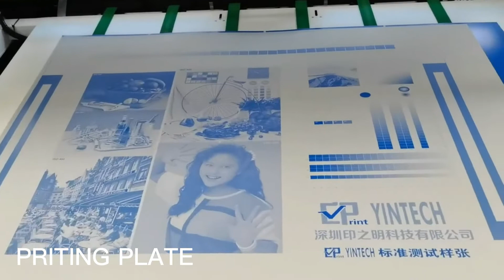YINTECH CTP WORKSHOP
Contact person: Cathy
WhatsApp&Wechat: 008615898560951